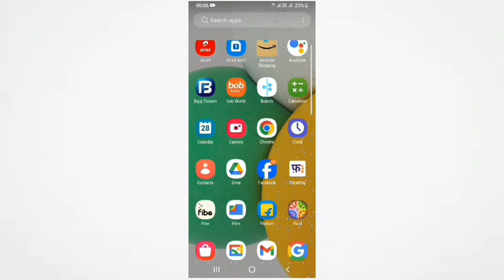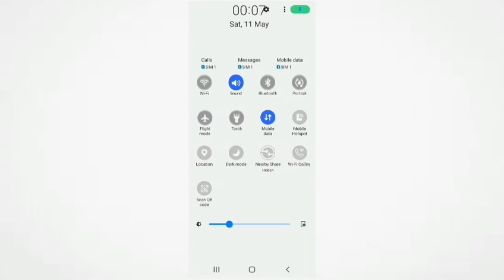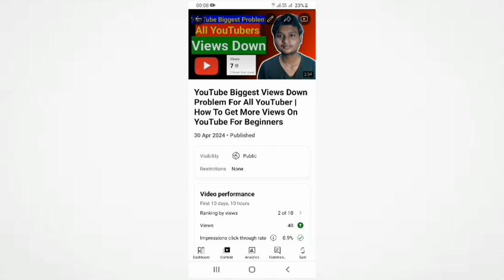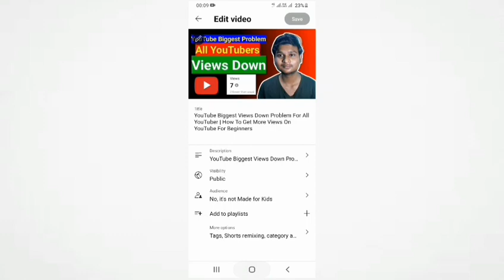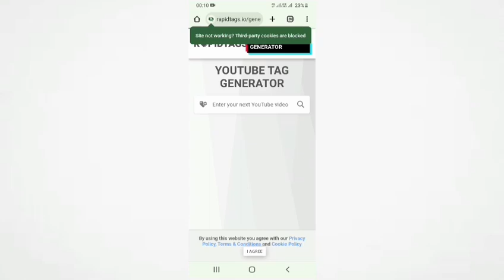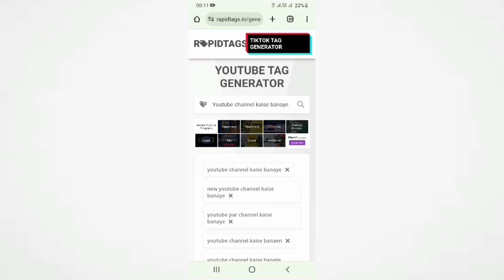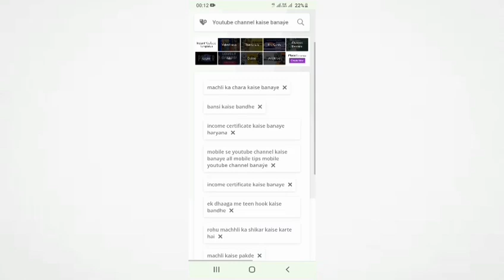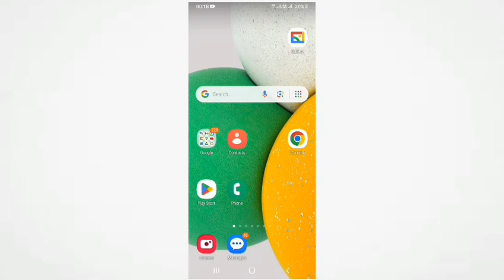YouTube Video Me SEO Kaise Kare | Views Kaise Badaye | How To Rank YouTube Videos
Your Quries

youtube seo,seo kaise kare in hindi
tech prince indian